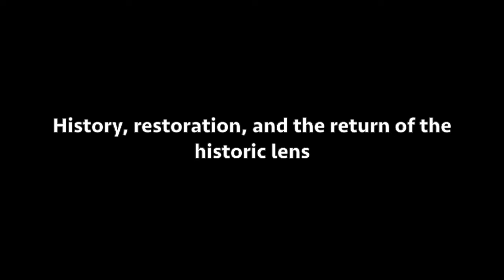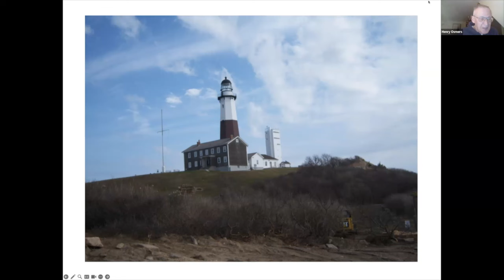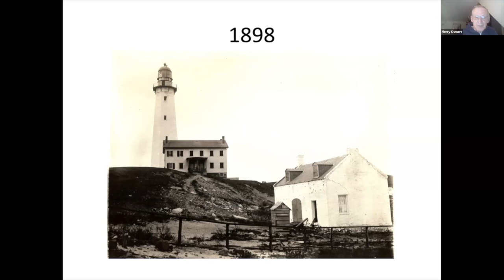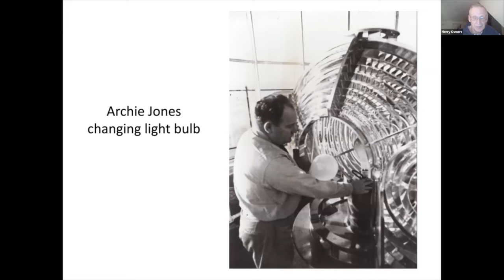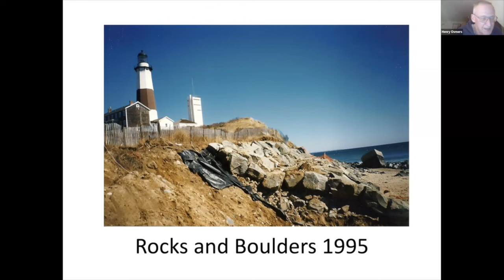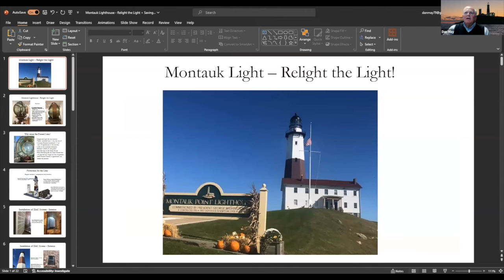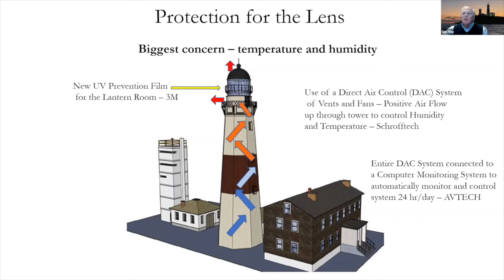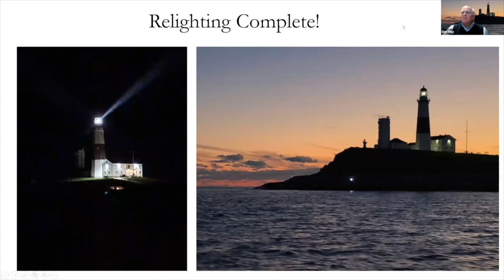Montauk Lighthouse, NY: History, restoration, and the return of the historic lens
In the live event that was presented on December 5, 2023, historian/author Henry Osmers and retired Coast Guard Rear Admiral Dan May discuss the history and preservation of Montauk Lighthouse, New York. Discussed in detail is the return of the classical Fresnel lens to the lighthouse after it was on display in the on-site museum for years.